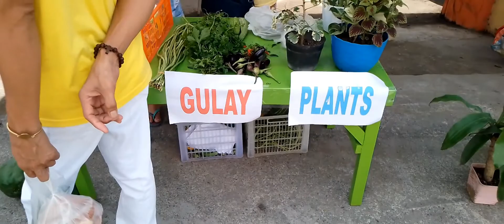Pag aani ng gulay at pagtitinda ni Mrs Faustino sa harap ng school.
Every  Sunday namimitas kami ng sari saring gulay gaya ng sitaw talong okra saluyot talbos ng ampalaya at talbos ng kamote. kami ay nagbebenta ng gulay sa harap ng school.